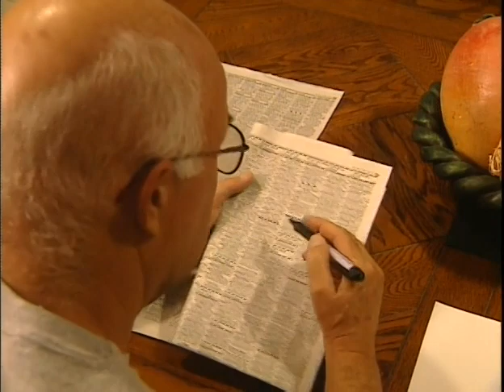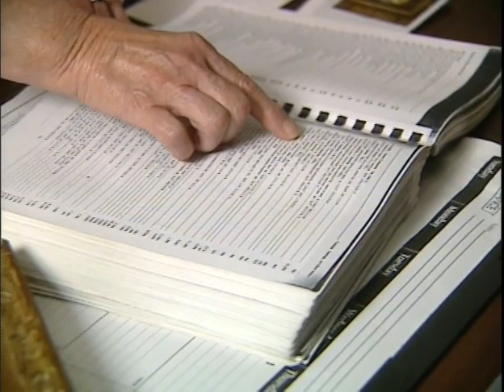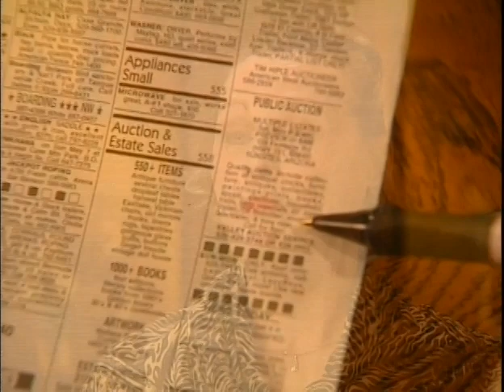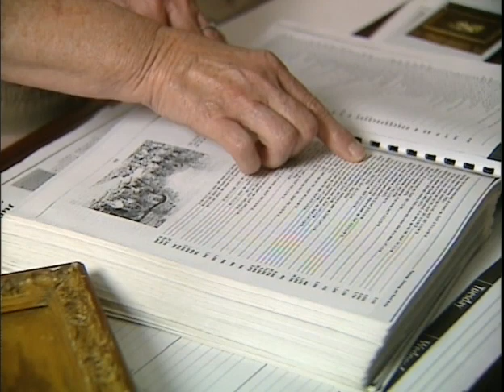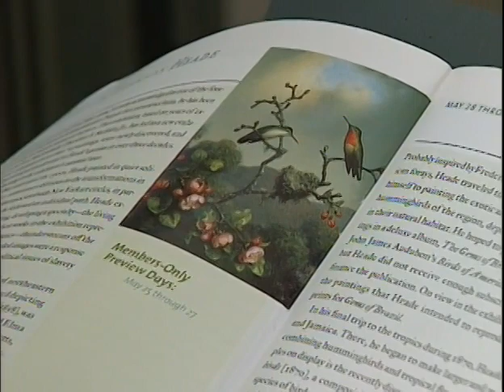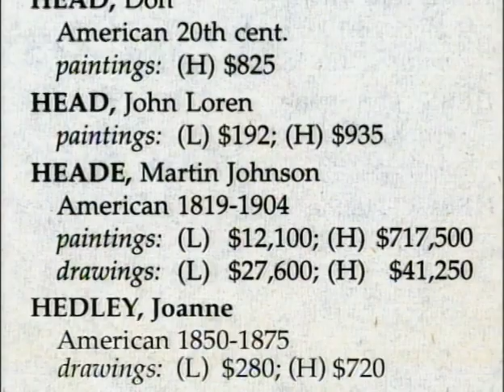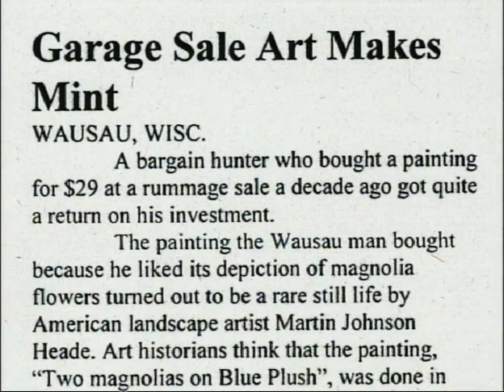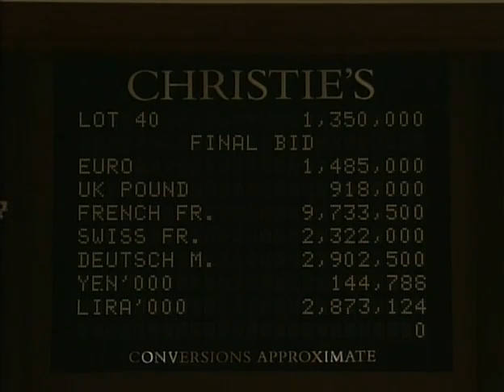Finding a Priceless Martin Johnson Heade Painting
The astounding story of discovering a long lost Magnolia flower painting from legendary painter Martin Johnson Heade and its record-breaking auction price!